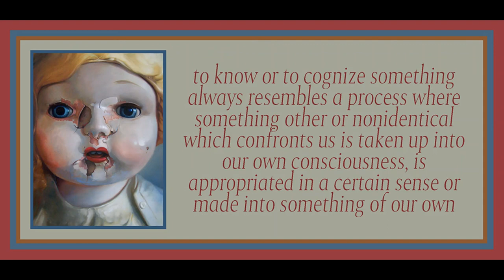Lecture 9 from An Introduction to Dialectics by Theodor Adorno